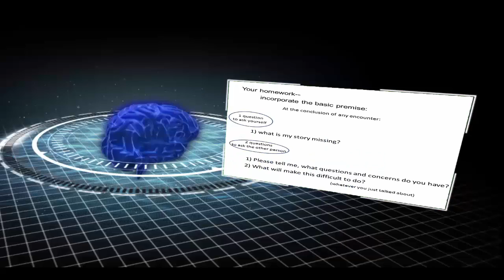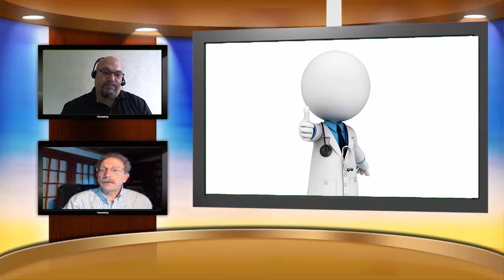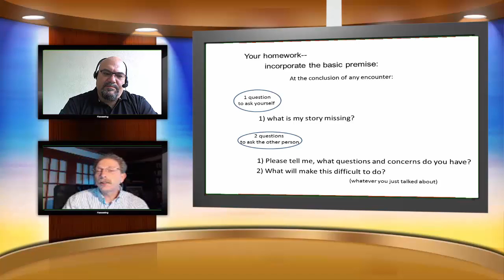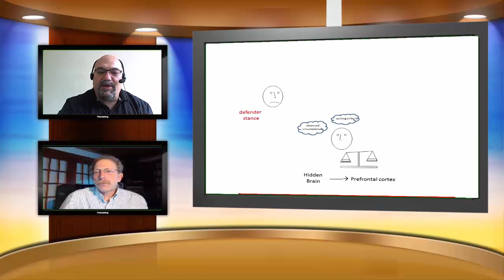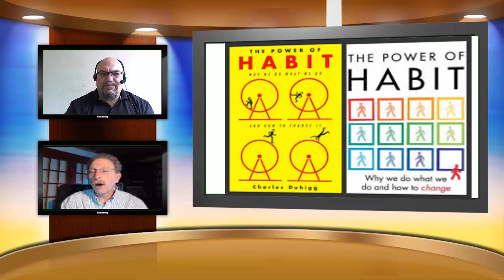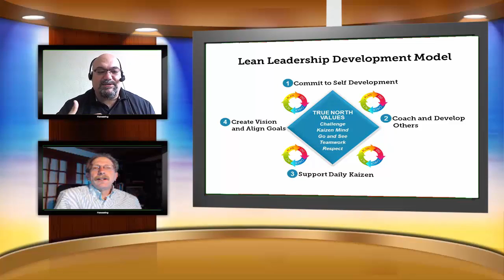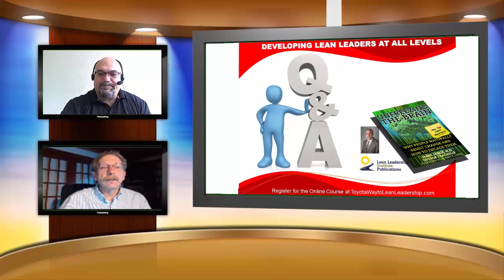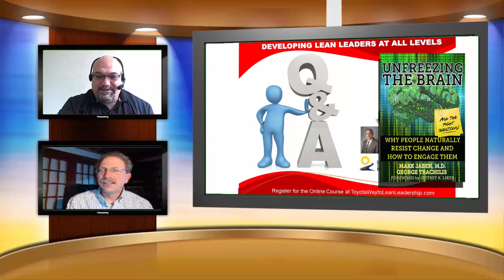Unfreezing the Brain - Commit to Self Develop -Part2-Dr Mark Jaben - George Trachilis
- be informed about all of our upcoming webinars.